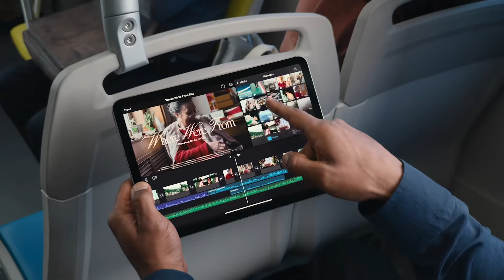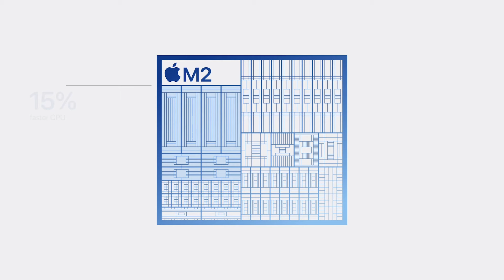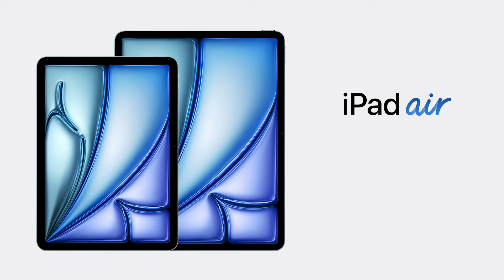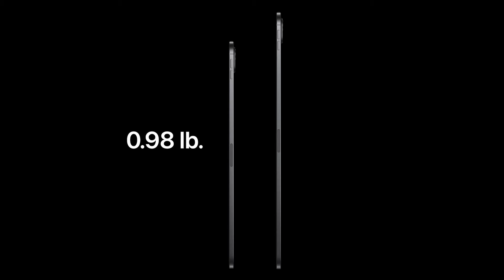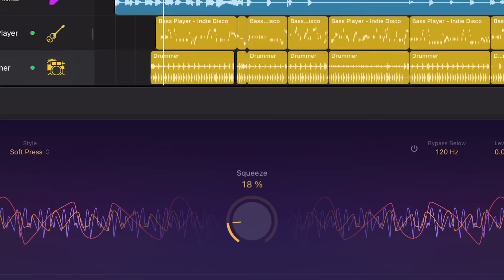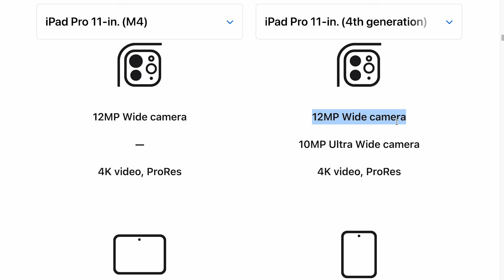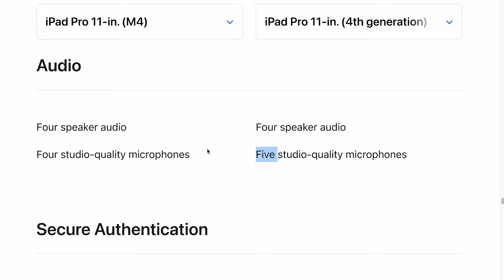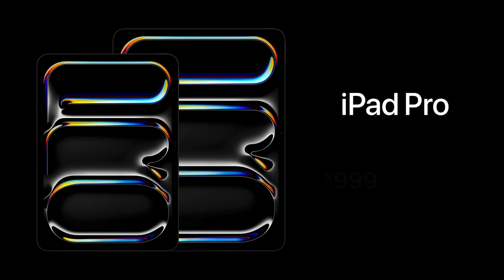iPad Pro va iPad Air - Nega Menga Yoqmadi?!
iPad Pro va iPad Air - Nimalar O'zgardi???

00:00 - Kirish
00:16 - Taqdimot muhimligi
01:00 - iPad Air M2
02:54 - iPad Pro M4
09:27 - Apple Pencil Pro
10:21 - Magic Keyboard
11:24 - iPad 10
Apple Pencil Pro
Magic Keyboard
Videoda "Apple" rasmiy YouTube sahifasidagi videolardan foydalanilgan.